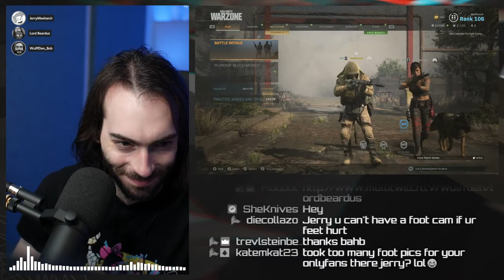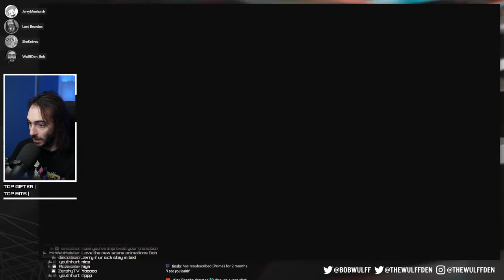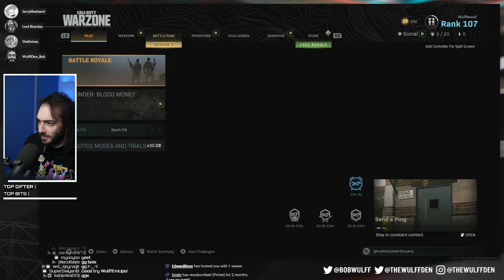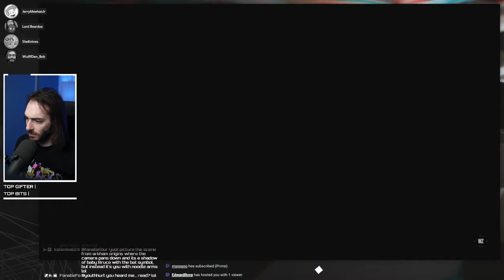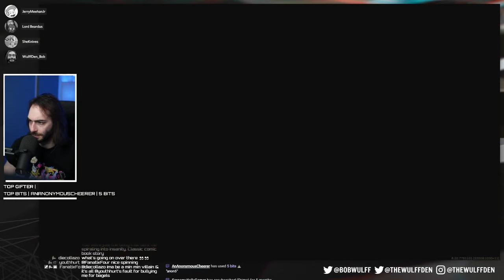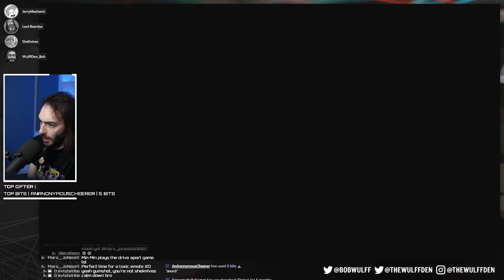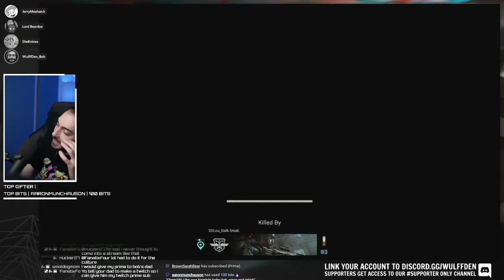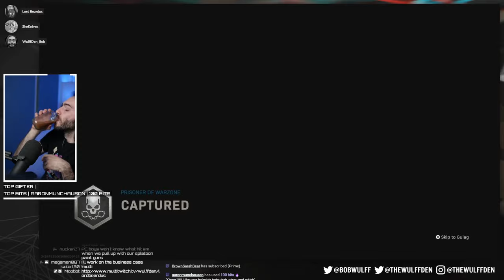HER CRAZY SOLO CLUTCH (ᵃˡᵐᵒˢᵗ) - Call of Duty Warzone WHOLE STREAM